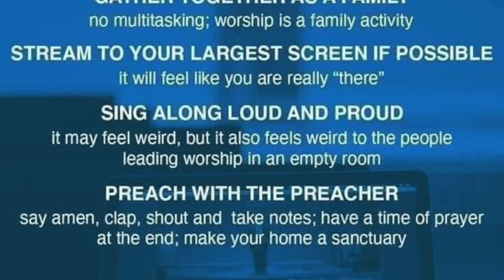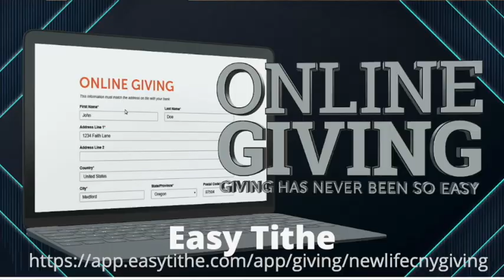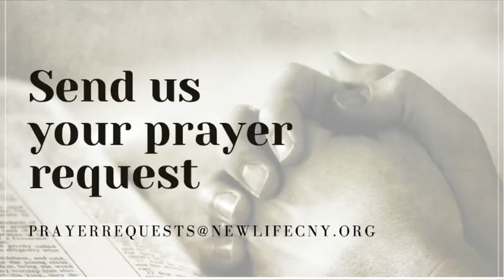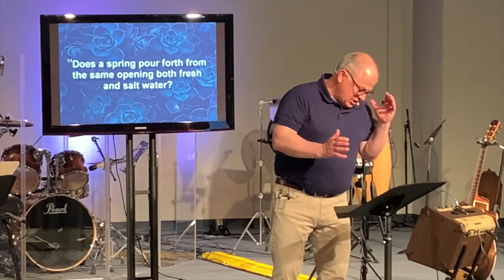May 24, 2020 Service - Book of James: Two Kinds of Wisdom